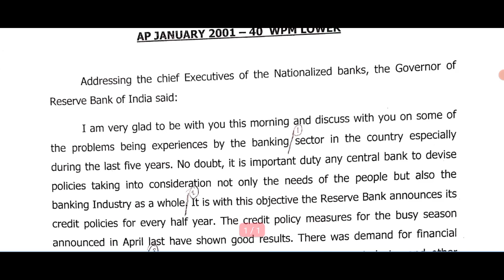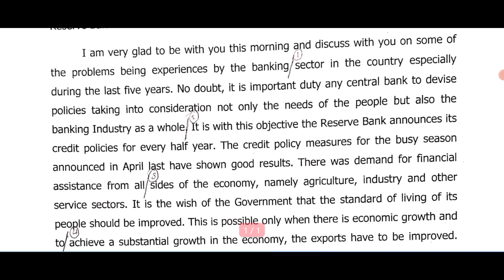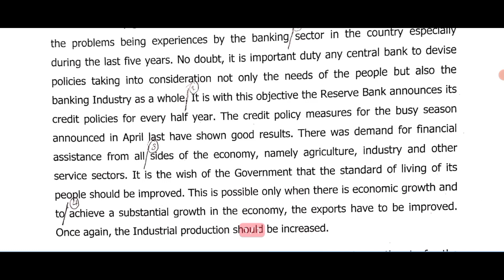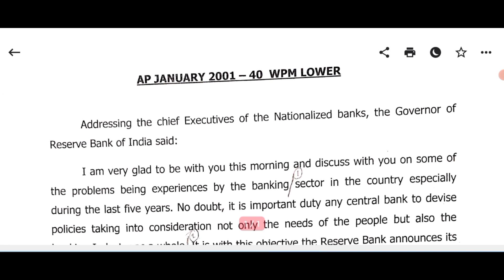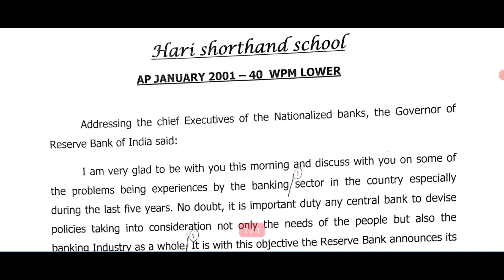40 WPM GENERAL DICTATION| AP JANUARY 2001 | SSC| SBTET| RAILWAY| COURTS| PARLIAMENT| SHORTHAND HUB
40 WPM DICTATION| AP JANUARY 2001 | SSC| SBTET| RAILWAY| COURTS| PARLIAMENT| SHORTHAND HUB